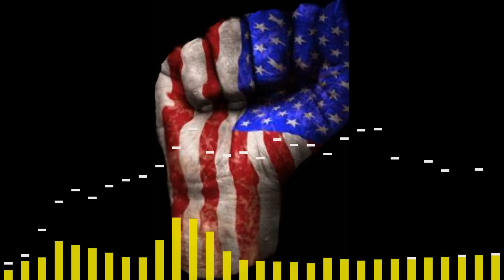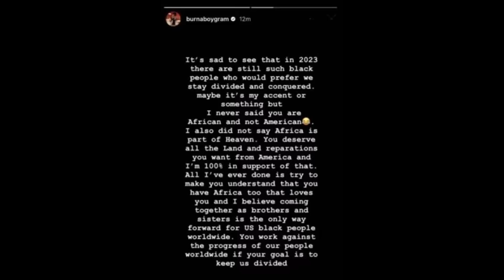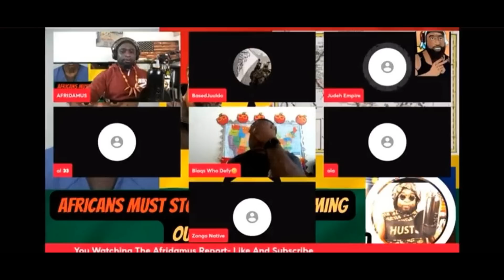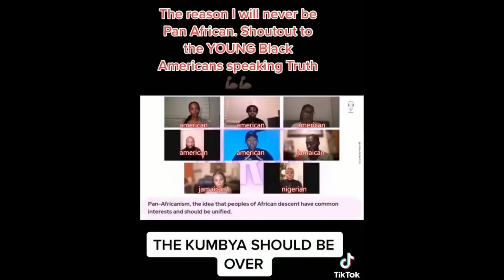The Black AlphaCast: No Lies Detected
Every time Certified Black Society speaks... The truth comes out! And when you keep it 100% with no filters. Everything falls into place. So, we are focusing on empowerment. And roasting a few Opp's in the process. With NO lies detected.